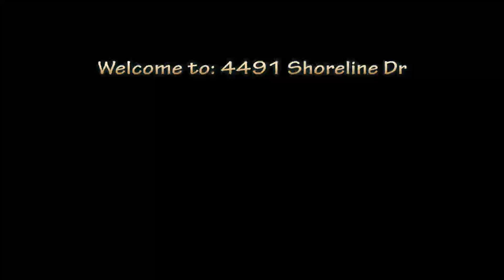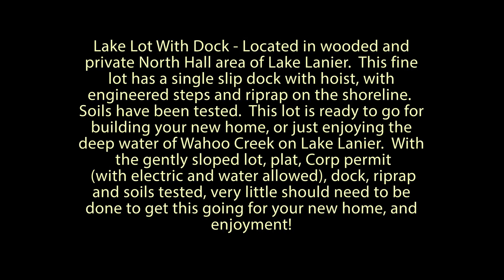4491 Shoreline Take 3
Lake Lot With Dock - Located in wooded and private North Hall area of Lake Lanier.  This fine lot has a single slip dock with

hoist, with engineered steps and riprap on the shoreline.  Soils have been tested.  This lot is ready to go for building your new

home, or just enjoying the deep water of Wahoo Creek on Lake Lanier.  With the gently sloped lot, plat, Corp permit (with electric

and water allowed), dock, riprap and soils tested, very little should need to be done to get this going for your new home, and

enjoyment!